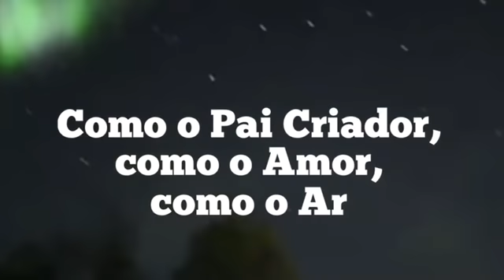PROJEÇÃO ASTRAL E JARDIM DO ÉDEN NA ILHA DO ÊXODO EM 4ª DIMENSÃO POR ESPEDITO E LARISSA SALES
Projeção astral no Jardim do Éden na Ilha do Êxodo em quarta dimensão durante a transição planetária no grande evento de ascensão do Planeta Terra e humanidade por Espedito e Larissa Sales